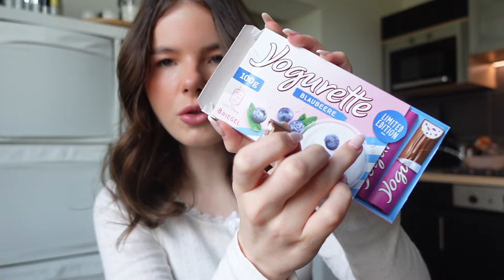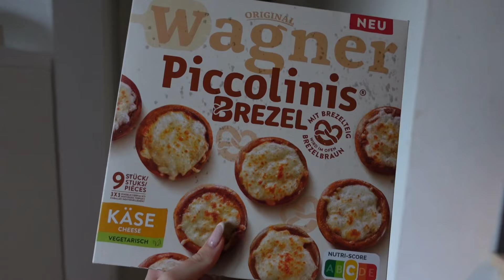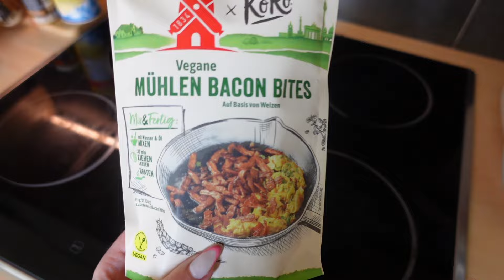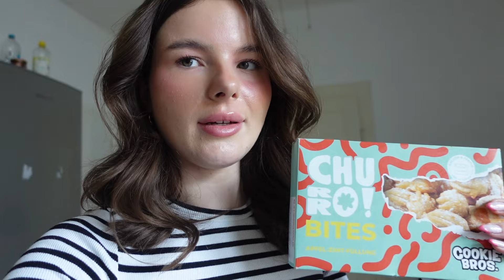BREZEL Piccolinis, NEW Gönrgy, TOFFIFEE dark, … die KRASSESTEN Food Neuheiten😍 VEGGIE | minimalromi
hi und welcome zu einem neuen food neuheiten video🥹